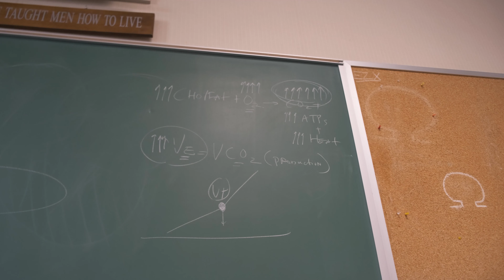Maltipoo Daily Vlog: Cuteness Overload Ep #19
In this episode, the tiny maltipoos visit college! Their spunk is more than enough for the challenge but there are a few challenges ;)

For more information about adoption and this specific breed check out